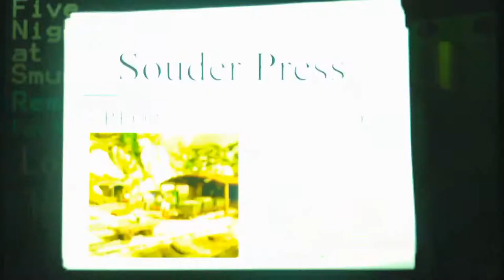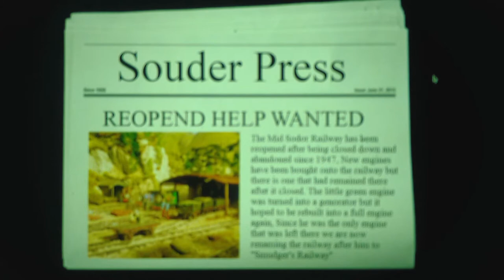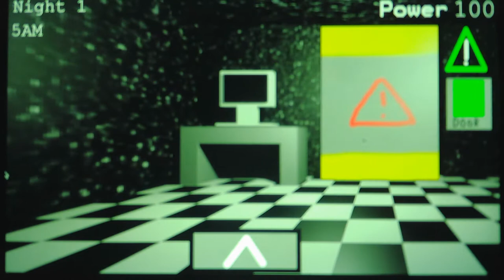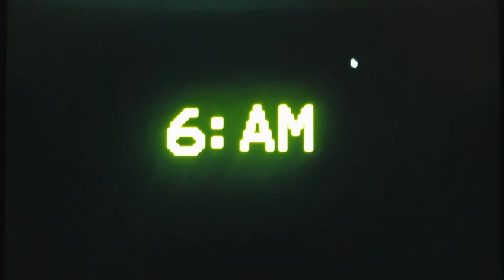Five Nights At Smudger's Remastered Night 1 (400 Subscriber Video) Part 1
To celebrate 400 Subscribers I decided to bring back the memories and start playing Five Nights At Smudger's Remastered